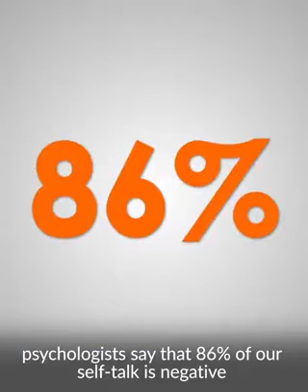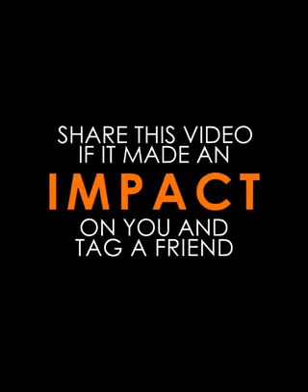Feed your mind with positivity 😁 Like subscribe & share👍🏽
Personal growth makes a positive impact